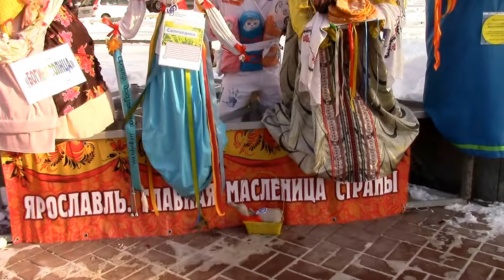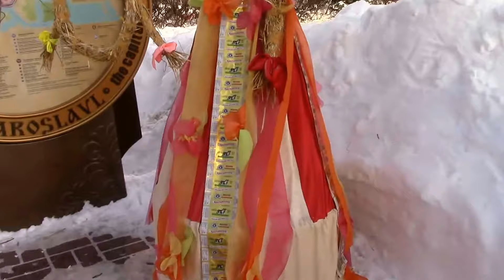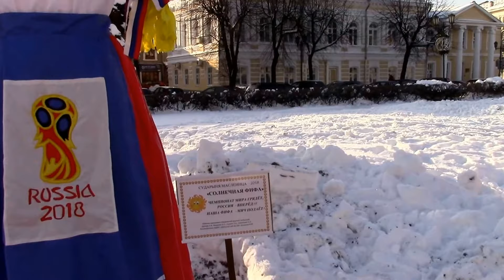Свежие события. «Главная Масленица страны». Куклы Масленицы ч.2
Если бы я имела возможность снять эту яркую картину с высоты, то непременно бы сделала.
Если меня видят те, у кого есть квадрокоптеры, воспользуйтесь такой возможность!
Ведь остается не так уж много времени, чтобы лицезреть эту красоту и поделиться ей с людьми!
Я не все смогла снять, не всех кукол. Возможно , что завтра еще удастся это сделать.
А пока, любуйтесь!
Ярко, празднично, весело!!